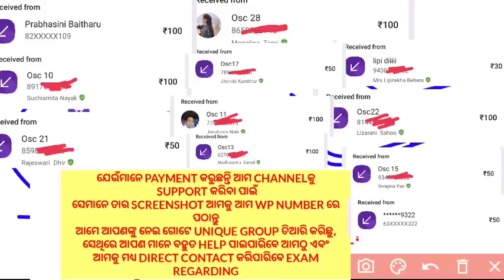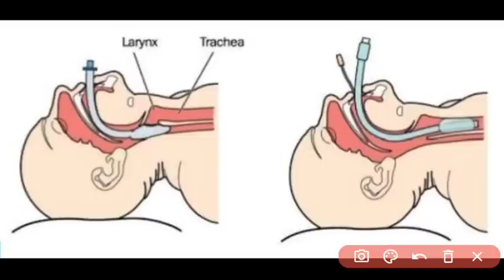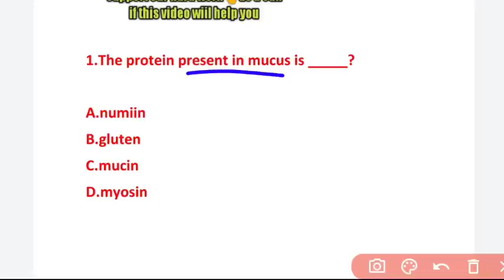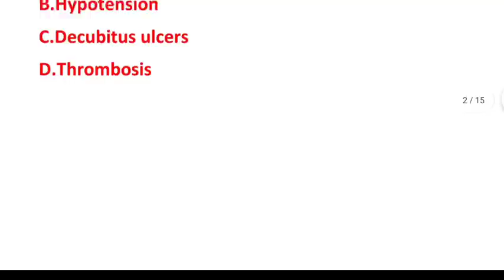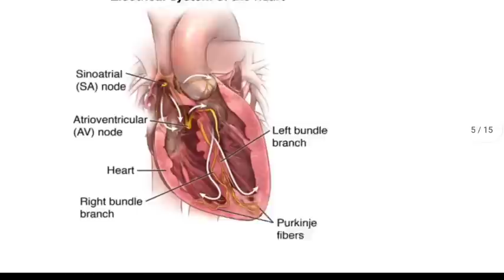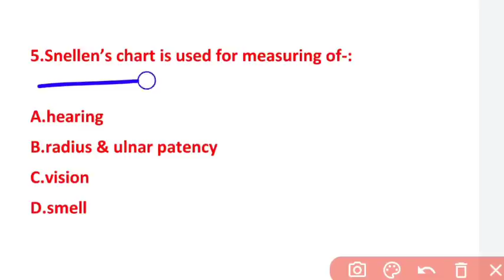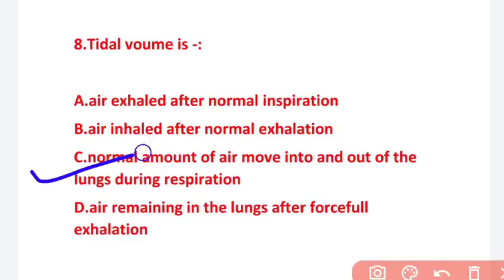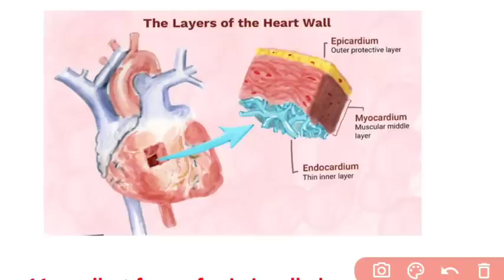OSSSC NURSING MCQ MODEL-39🎯ANATOMY & PHYSIOLOGY📖QUE.WITH ANS❗BRIEF DETAILS❗FOR OSSSC 2022 EXAM❗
A SMALL TRY TO HELP YOU PREPARATION FOR--::
AIIMS
ESIC
BSF
OSSSC
NHM
RRB
CHO
NORCET
PGI
NURSING QUESTIONS AND ANSWERS.
NURSING MCQ
NURSING COMPITATIVE EXAMS.
NURSING QUERIES.
NURSING ADMISSION.

Jay Jagannath 🙏🙏🙏

@Odisha Nursing
@Being A Nurse(ODISHA)
@CHSE CATALYST
@Laxmidhar Sir